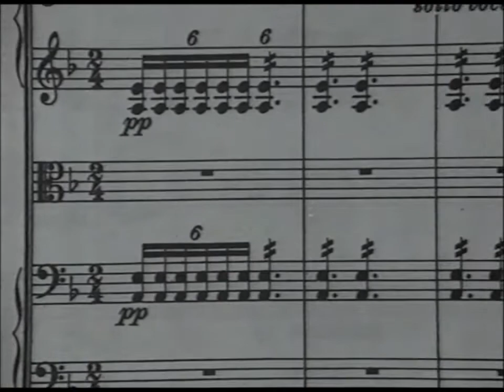'The Art of Conducting' - Furtwängler - Toscanini - Stokowski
These are edited extracts from the original television transmission of 'The Art of Conducting' and feature three great 20th century maestros: Wilhelm Furtwängler, Arturo Toscanini and Leopold Stokowski. The contributors include violinists Hugh Bean and Yehudi Menuhin, musicologist Hans Keller, conductors Sir Georg Solti and Mariss Jansons, record producer Richard Mohr, composer and conductor Oliver Knussen, and clarinetist Jack Brymer. Note: The contributions in this section from Hans Keller, Mariss Jansons and Oliver Knussen were omitted from the subsequent commercial DVD release.